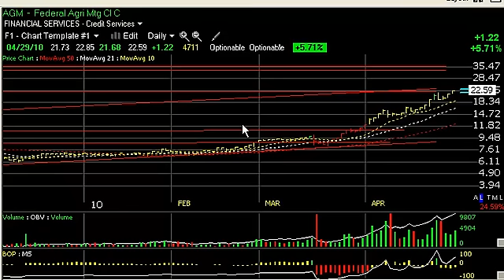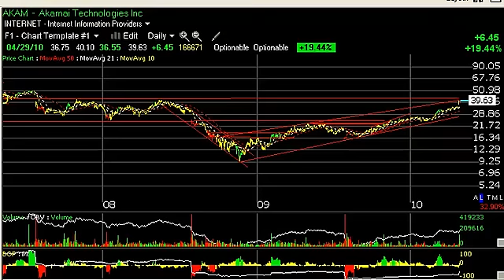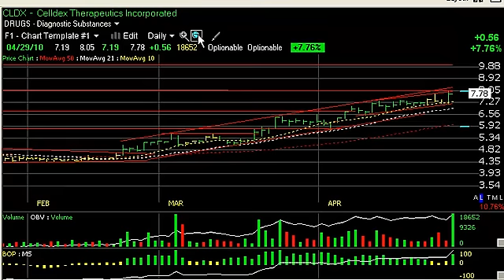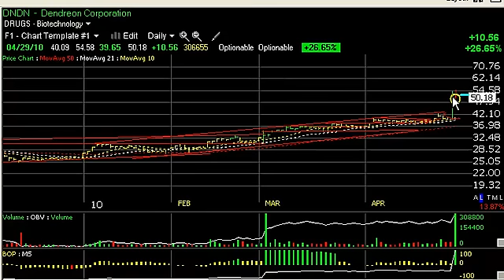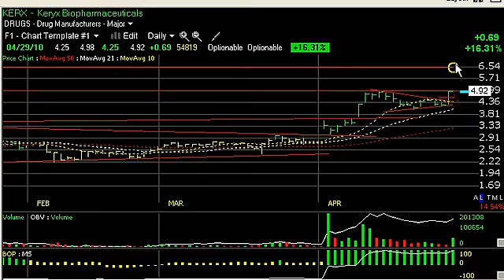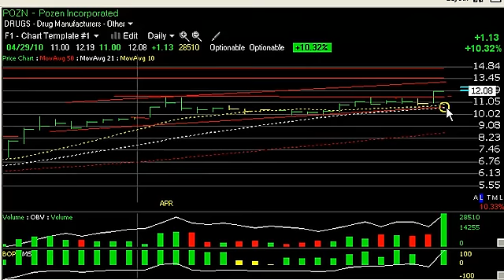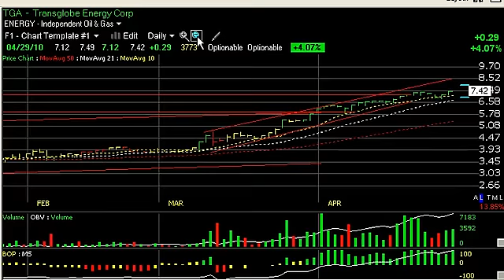Charts of the Day - AKAM - DCTH - MSPD - POZ - RAS - Stock Charts Harry Boxer, TheTechTrader.com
04/29/10 - It was a big day for Akamai Technologies Inc. (AKAM) today, a stock we have been following for a year now. It continues to move higher in a very strong rising channel. The top of that channel right now looks like it was hit today with a big spike up after earnings and upgrades, 6.45 today at 39.63 or nearly 20% on 16 million shares traded. If it gets through at this level it could head for the '07 high up around the $50 level. Delcath Systems (DCTH), which we really like and have been trading lately, broke out several days ago and has been trending higher ever since. It was up .33 to 16.18 today setting new all-time highs. If you look at the weekly chart you'll see how this stock has been blowing, moving right through the top of the channel and continues to edge higher. Looking for a move maybe that takes this to the 1920 zone. Mindspeed Technologies (MSPD) is doing very well of late. It popped two days ago and looks like it wants to go higher. Today it was up .07 to 10.71 and has a 12.50 target short-term, 15-15.50 more intermediate-term. Pozen, Inc. (POZN) had a strong session today. It broke across a double-top at the 11.05 level and spiked 1.13, closed at 12.08, up 10% today. Right now the overhead resistance is near 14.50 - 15 zone, short-term trading target. RAIT Financial Trust (RAS) had a big day today. The base pattern it built over the last year and a half was broken. The secondary resistance is beckoning up around the 5-5.25 zone which it should reach shortly. The intermediate target would be around the 8.00 level - Get the details for all of the stocks on Charts for the Day today. Other stocks Harry highlighted today are Federal Agricultural Mortgage Corp., Brunswick Corp. (BC), Celldex Therapeutics (CLDX), Dendreon (DNDN), GSI Technology Inc. (GSIT), GrafTech International Ltd. (GTI), Keryx Biopharmaceuticals (KERX), Transglobe Energy Corp (TGA). Harry's Charts of the Day, published each evening Monday through Thursday, features Harry Boxer's video technical analysis on a stock in play. To learn which stocks Harry is adding to his model portfolio, including stops and targets, sign up for a Free 15-Day Trial to his Technical Trading Diary -- which includes both day trades and intermediate-term stock picks.